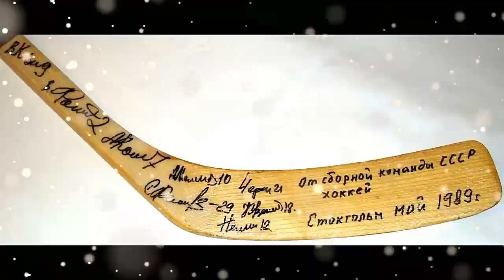ВЕЛИКИЕ ХОККЕИСТЫ! ЛЕГЕНДАРНАЯ ХОККЕЙНАЯ ПЯТЕРКА СССР!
Пятёрка Ларио́нова — первая пятёрка сборной СССР по хоккею с шайбой и клуба ЦСКА #1980-х годов. В неё входили Владимир Крутов, Игорь Ларионов, Сергей Макаров — нападающие, и Вячеслав Фетисов и Алексей Касатонов — защитники.

На Западе пятёрка Ларионова получила прозвища «Зелёная пятёрка» (англ. The Green Line, из-за того, что на тренировках играли в зелёных свитерах) и «КЛМ» (англ. KLM line) по первым буквам фамилий нападающих.
Пятёрка Ларионова в своем традиционном составе начала выступать на Кубке Канады #1981 года, когда всем им было по 21-23 года. На этом турнире они набрали 22 очка (11+11) в 7 играх и стали ключевойпятёркой сборной. В этот год сборная выиграла Кубок Канады, обыграв сборную Канады в финале со счетом 8:1.

На Кубке Канады #1984 года пятёрка вновь играла ведущую роль в сборной, набрав 18 очков (10+8) в 6 играх, но СССР уступил Канаде в полуфинале в овертайме #2:3.

В драматичном финале Кубка Канады #1987 года сборная СССР уступила хозяевам турнира по сумме трёх матчей (6:5, 5:6, 5:6). Звено Ларионова противостояло сильнейшей тройке сборной Канады Мишель Гуле — Уэйн Гретцки — Марио Лемье.

Алексей Касатонов сказал об этом звене: «У нас было одно правило — если кто-то из команды противника трогал кого-то из нас, он становился врагом всех пятерых».

В конце #1980-х Тихонов начал готовить на смену тройке Макаров — Ларионов — Крутов новое звено — Могильный — Фёдоров — Буре, которое, впрочем, просуществовало недолго из-за отъезда всех троих хоккеистов в НХЛ.

Спасибо, что смотрите мои видео на Ютубе...